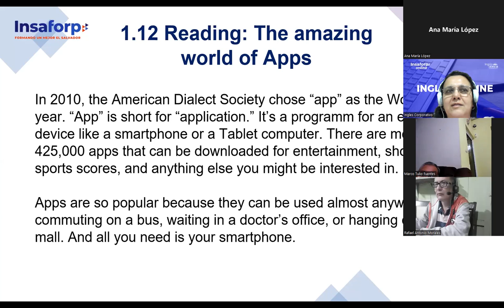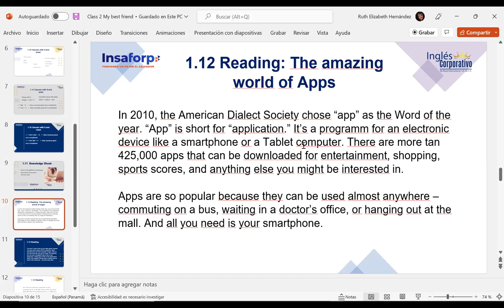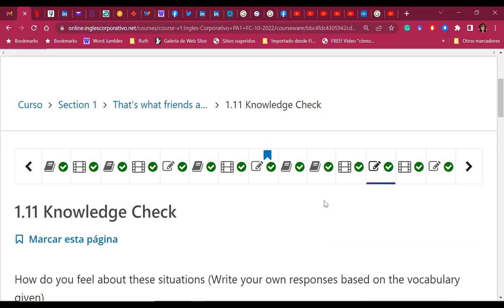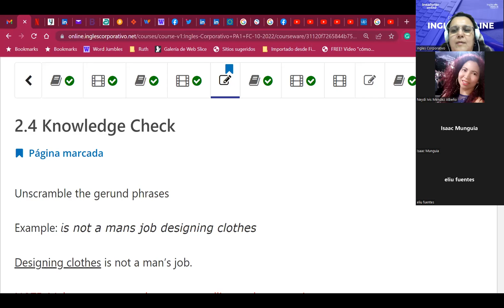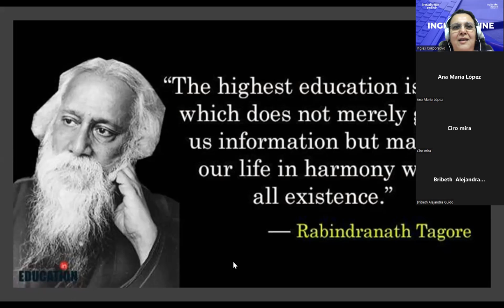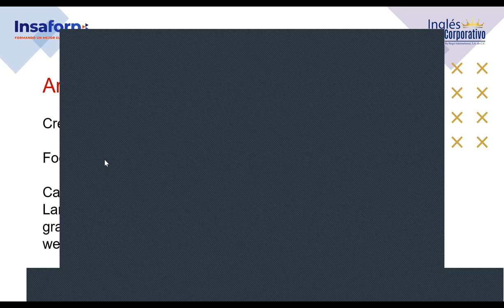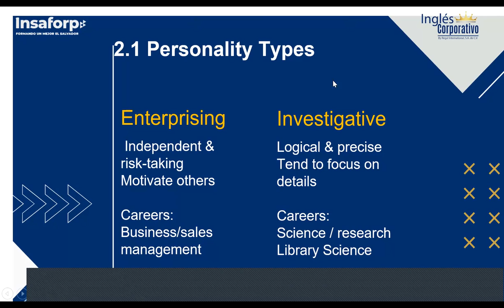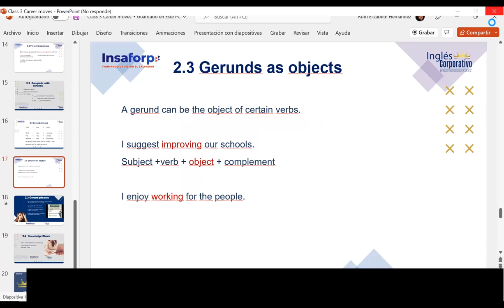Inglés Corporativo-13Oct2022-Gerund phrases